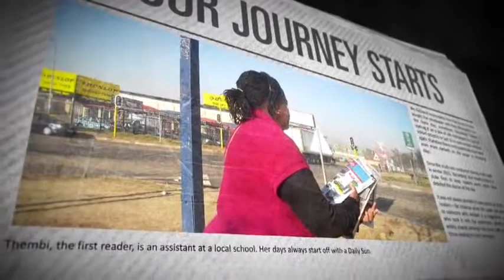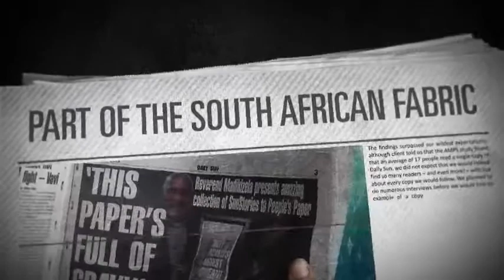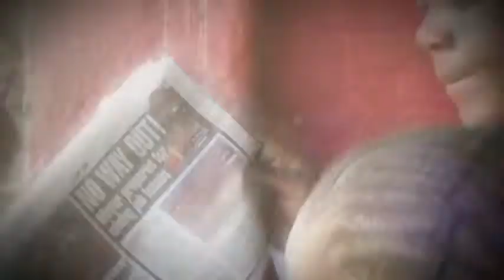A DAY IN THE LIFE OF DAILY SUN